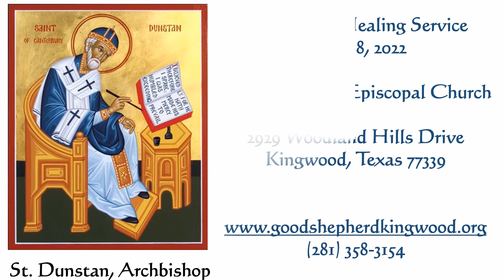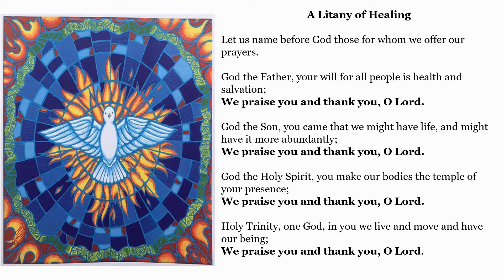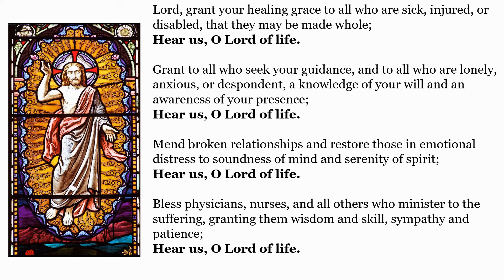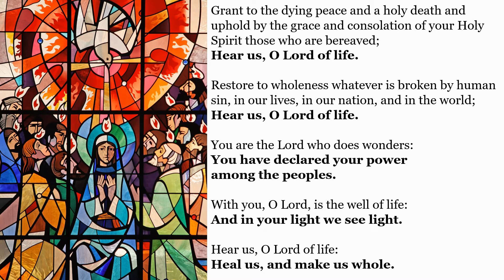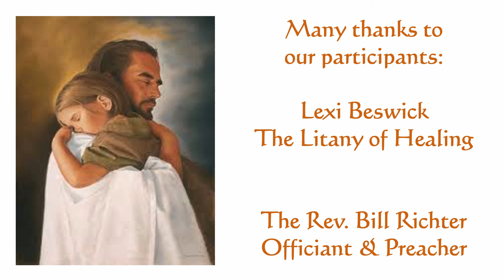Wednesday Healing Service for 5-18-22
This is a short service of scripture, prayer, reflection and meditation.